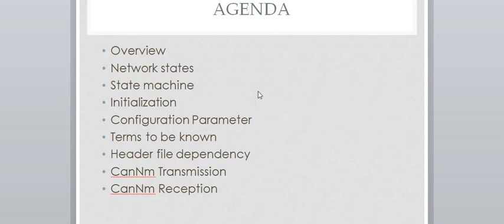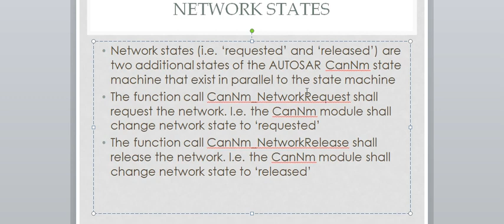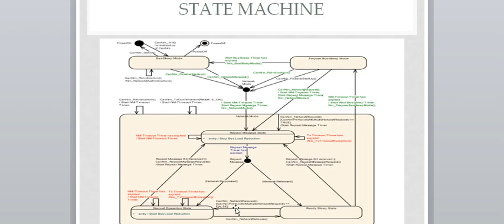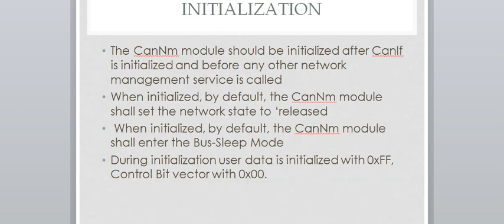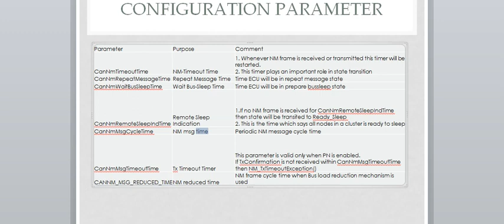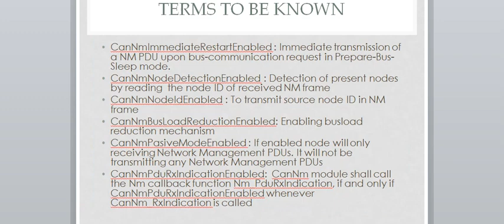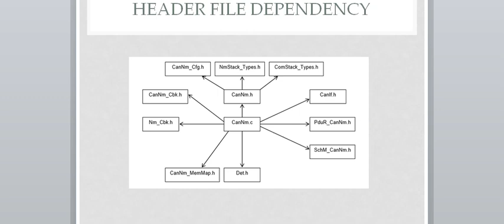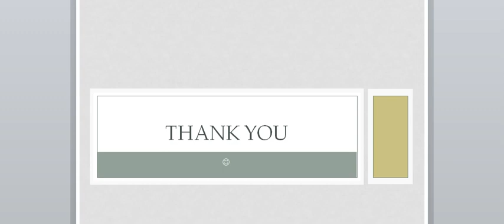Autosar CANNM-Part 2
CAN NM Overview
Network states (Requested,Released)
State machine
Initialization
Configuration Parameter
Terms to be known
Header file dependency
CanNm frame Transmission
CanNm frame Reception